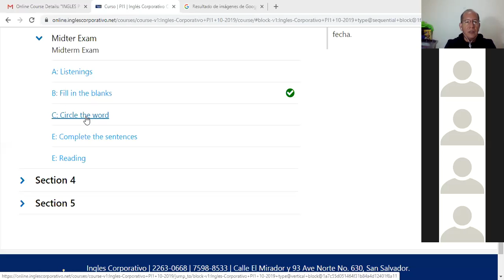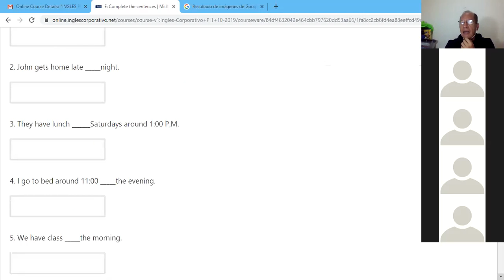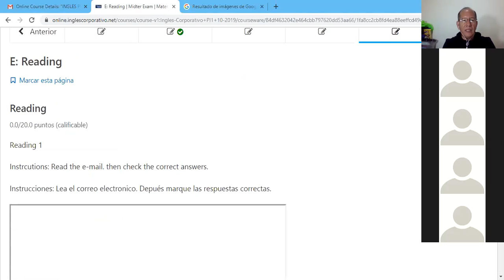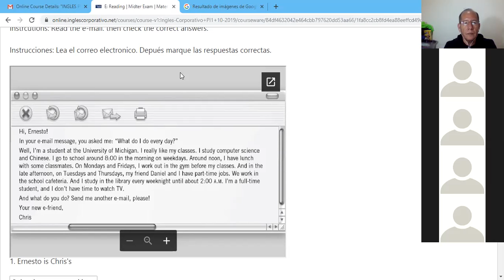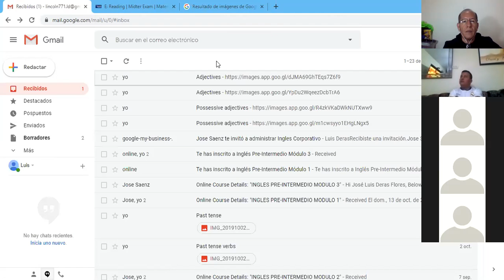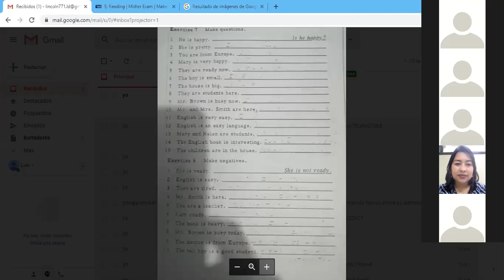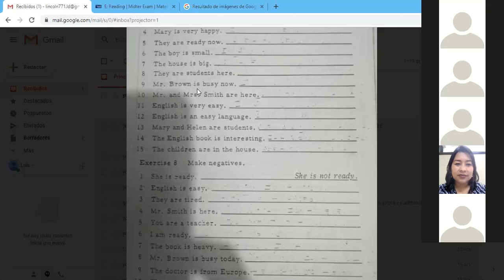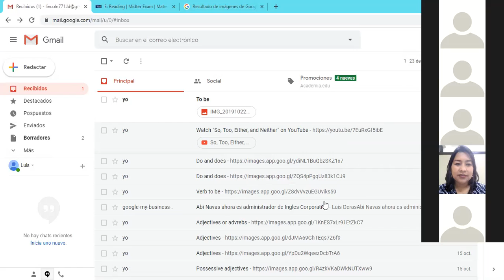Ingles Corporativo- Difference between be and do and does